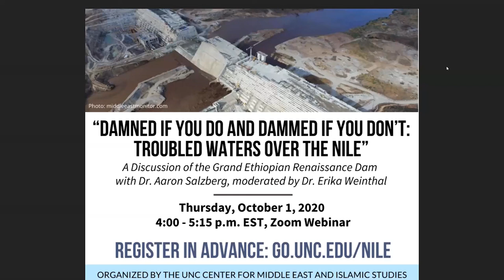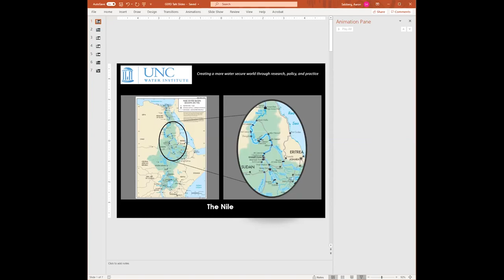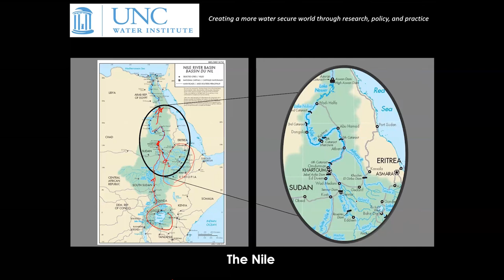Damned If You Do and Dammed If You Don’t: Troubled Waters Over the Nile - A Discussion of the GERD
Webinar Date: October 1, 2020

In 2011, Ethiopia began construction of the Grand Ethiopian Renaissance Dam. The dam would by the largest in Africa and produce more than 6,000 MW of power. While potentially providing substantial benefits to the region, it also posed an existential threat to the two downstream countries – Egypt and Sudan. Egypt threatened to go to war. Discussions between the countries have failed to solve the dispute. The dam is now filling and a potential conflict looms.

This moderated conversation features Dr. Aaron Salzberg. Dr. Salzberg served as the first Special Coordinator on Water at the U.S. Department of State – working on behalf of the United States to mitigate tensions over water in places where water is, or would become, a source of tension/conflict. For more than a decade (through six Secretaries of State), he worked with the Nile basin countries to address the potential for conflict. Dr. Salzberg is currently the Director of The Water Institute at UNC-Chapel Hill.

Moderated by Erika Weinthal, Professor of Environmental Policy and Public Policy in the Nicholas School of the Environment at Duke University.